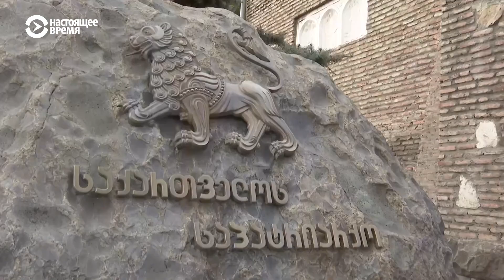Церковный скандал в Грузии: патриарха обвинили в мужеложстве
Митрополит Чкондинский Петре Цаава обвинил католикоса-патриарха Илию Второго в мужеложстве, а после синод лишил митрополита сана